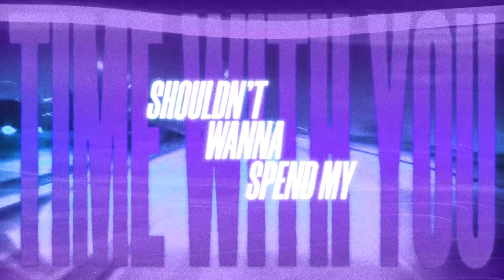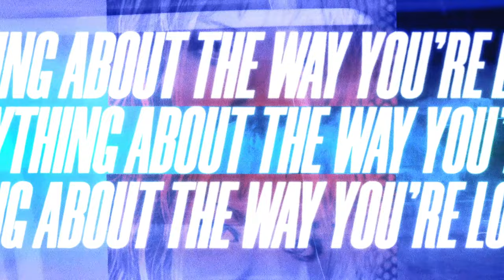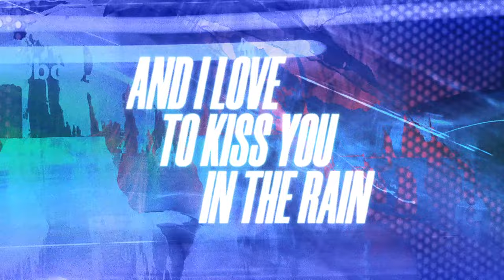Coyote Ugly (Dave Audé MegaMix) [Official Lyric Video]